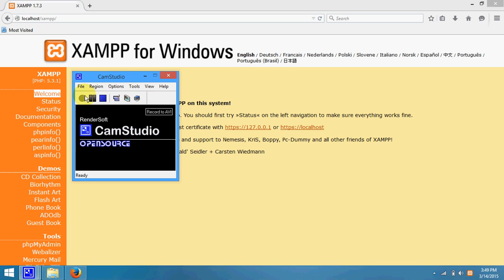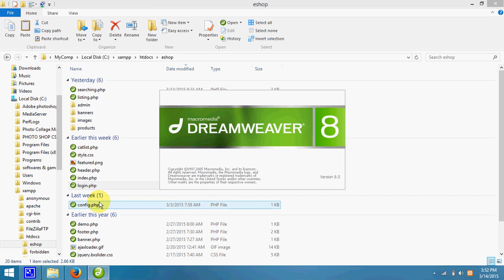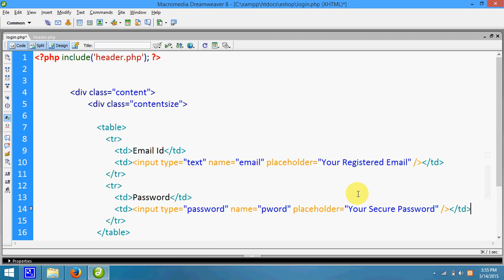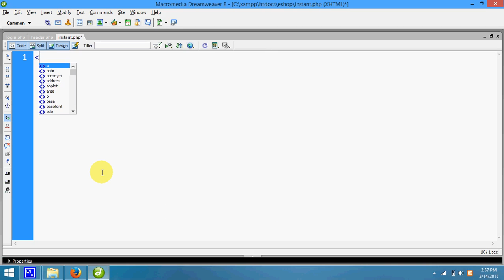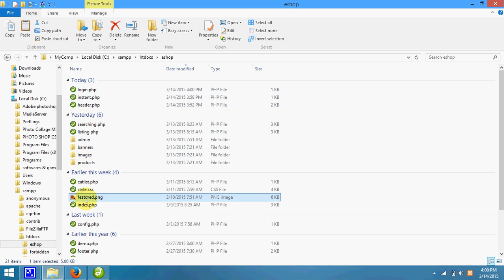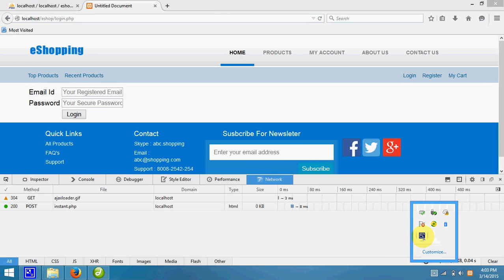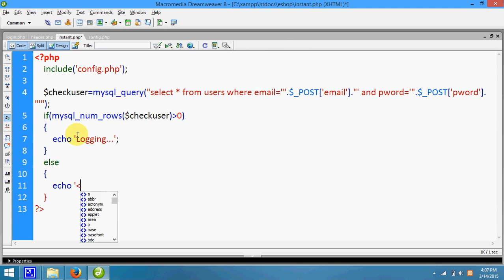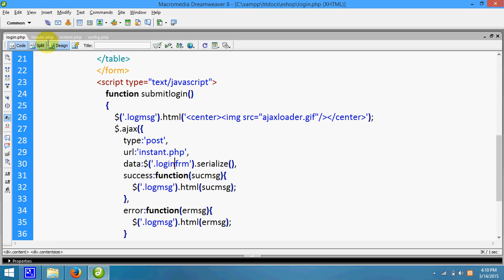50 User Login And Checking